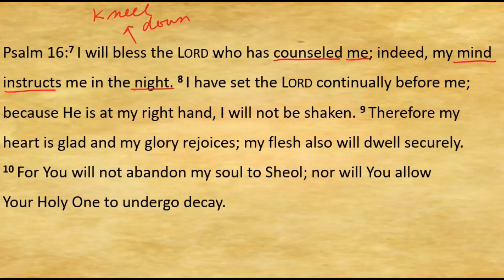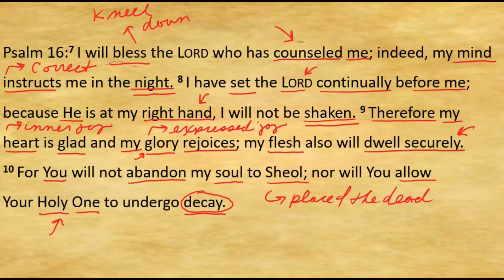Digging Deeper: Episode 22--Psalm 16:7-10 "The LORD who counsels me"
In the episode of Digging Deeper, we are going to see David focus on the LORD's counsel in the night and the LORD's presence to go before and stand beside.  We will see the inner joy and expressed joy this produces.  Tune in today.